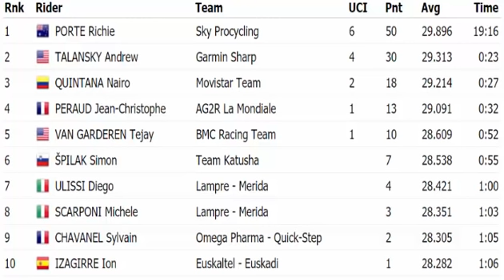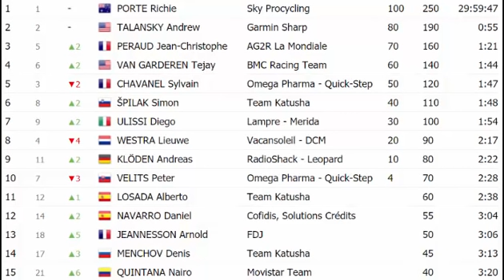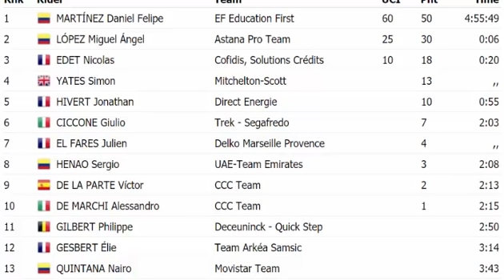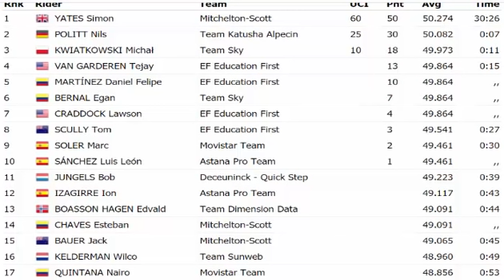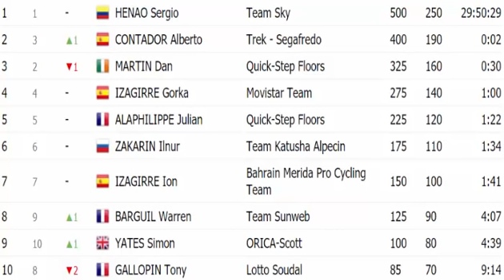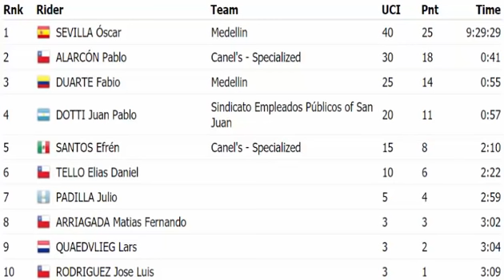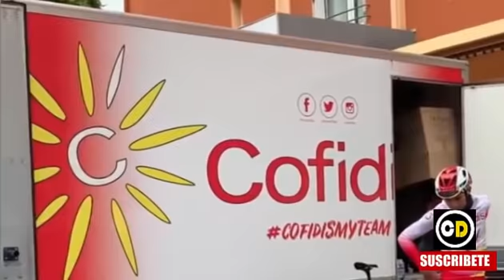NAIRO Quintana ASI LE FUE en PARIS NIZA Ultimas del CICLISMO